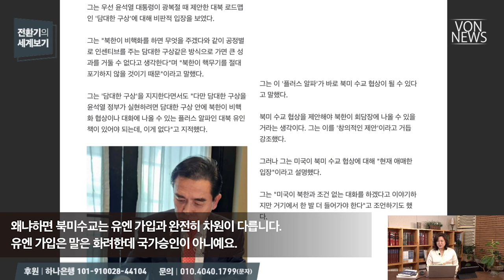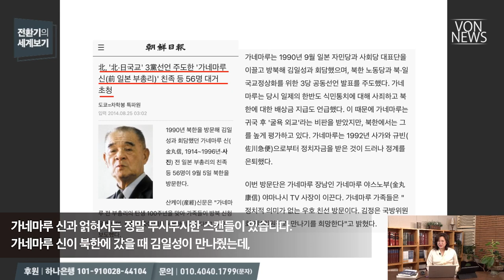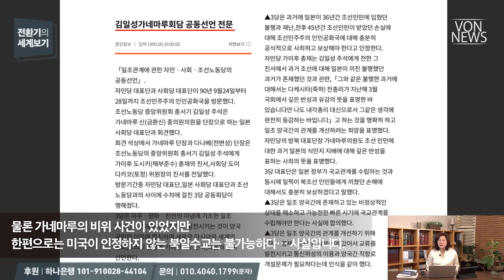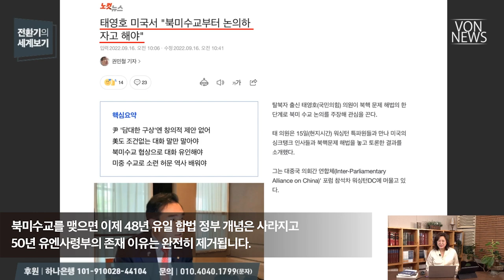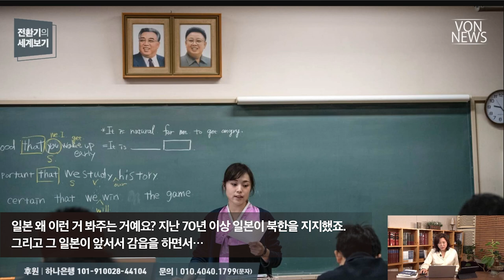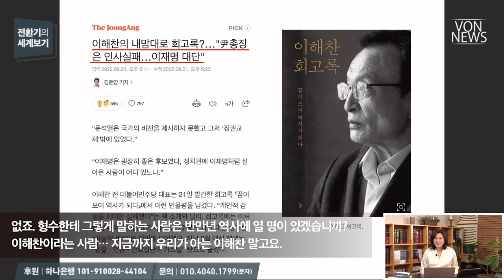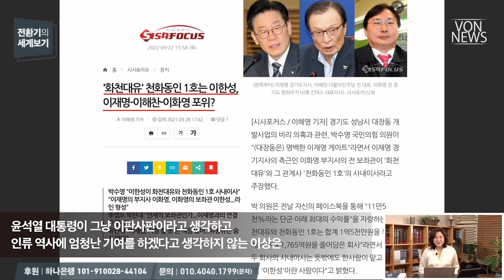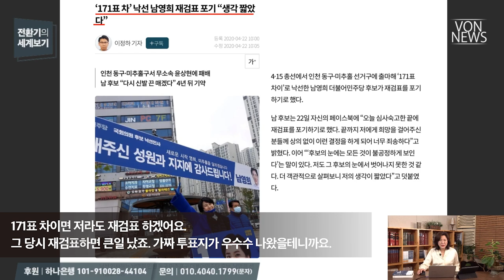[에디터컷] 태영호의 북미수교 주장은 국가 반역 | VON 전환기의 세계보기 20220922 편집본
전체 영상 보기:윤석열 대통령 유엔총회 연설에 담긴 무시무시한 이중성 | 220922 | 김미영 VON뉴스 대표 | [전환기의 세계보기]